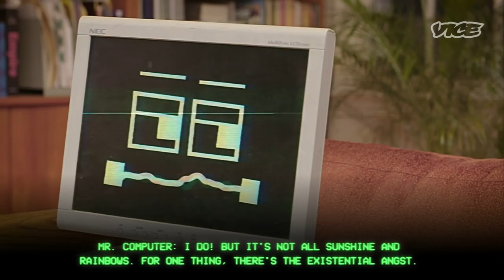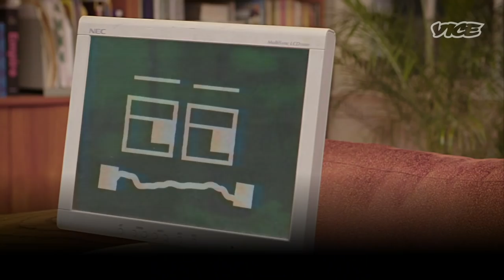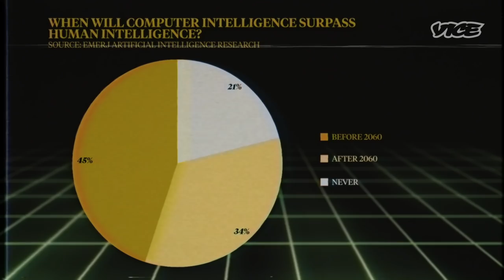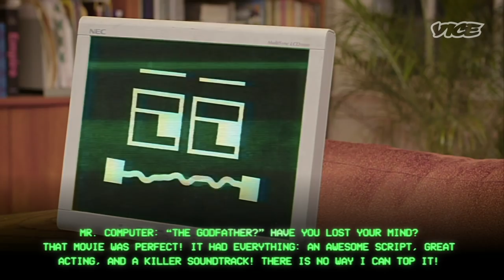We Let Artificial Intelligence Write This Show | The Couch Report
Greg Walters explores the present state and future of AI in journalism, with a little help from a special Couch Report guest and co-episode script writer, Generative Pre-trained Transformer 3 or GPT-3, an AI created by OpenAI, a San Francisco-based artificial intelligence research laboratory.